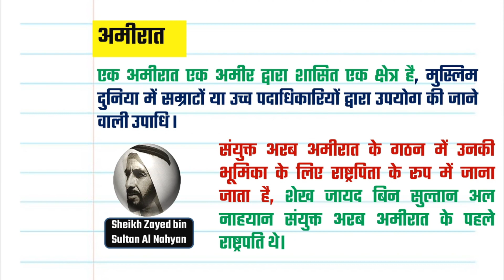UAE:संयुक्त अरब अमीरात IUAE क्या है इनमे कितने देश है? संयुक्त अरब अमीरात में कौन से अमीरात हैं?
अगर हाँ !